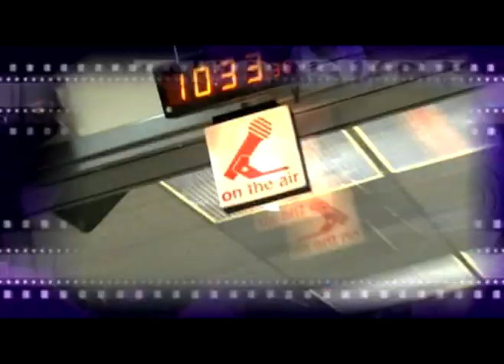JC Barrios en TV Azteca Los Angeles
Gravado en los estudios de T.V. Azteca 1139 Gran Central Ave. Glendale, CA 91209 en el programa de entretenimiento "'A TODO COLOR" conductores Humberto Luna y la cantante y compsitora Belen. Transmitido el 20 de enero del 2012 a laso 8:30 de lunes a viernes en el canal 54 en todo Estados Unidos y Mexico.
Artista invitado: JCBARRIOS "la nueva imagen del merengue Urbano"